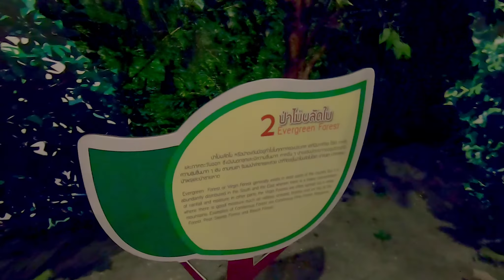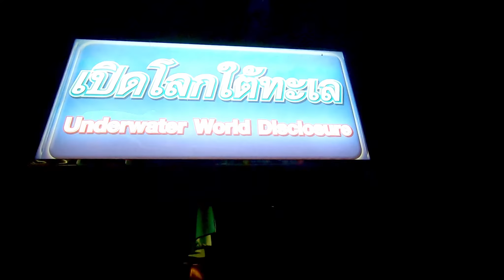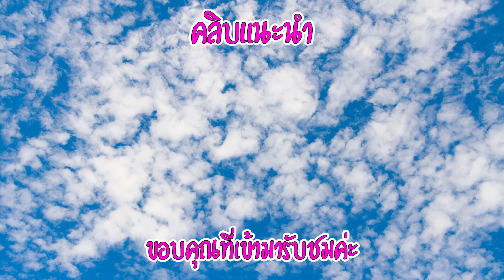ปลาเก๋ายักษ์ !!! พิพิธภัณสัตว์น้ำหว้ากอ ประจวบคีรีขันธ์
ปลาเก๋ายักษ์ เที่ยวประจวบคีรีขันธ์ พิพิธภัณสัตว์น้ำหว้ากอ พิพิธภัณฑ์สัตว์น้ำหว้ากอ เป็นส่วนหนึ่งของอุทยานวิทยาศาสตร์ มีพื้นที่จัดแสดงทั้งหมดประมาณ 3,600 ตารางเมตร ภายในอาคารจัดแสดงนิทรรศการและจัดแสดงพันธุ์สัตว์น้ำที่หลากหลายสมจริงตามระบบนิเวศของแหล่งน้ำทั้งแหล่งน้ำจืด แหล่งน้ำกร่อย และทะเล สัมผัสกับมหัศจรรย์โลกใต้น้ำ มีทั้งสีสันความสวยงามของสัตว์น้ำหลากหลายชนิด ทั้งน้ำจืดและน้ำเค็มในมิติใหม่ของพิพิธภัณฑ์สัตว์น้ำหว้ากอ ภายในแบ่งพื้นที่เป็น 6 ส่วน คือ ส่วนอัศจรรย์โลกสีคราม, ส่วนจากขุนเขาสู่สายน้ำ, ส่วนสีสันแห่งท้องทะเล, ส่วนเปิดโลกใต้ทะเล, ส่วนพิพิธภัณฑ์สัตว์น้ำและส่วนกิจกรรมปฏิบัติการ
          พิพิธภัณฑ์สัตว์น้ำ ตั้งขึ้นตามแผนหลักของโครงการอุทยานวิทยาศาสตร์พระจอมเกล้า ณ หว้ากอ จังหวัดประจวบคีรีขันธ์ เพื่อเป็นศูนย์การเรียนรู้ และวิจัยด้านวิทยาศาสตร์ทางทะเลธรรมชาติวิทยาและสิ่งแวดล้อมควบคู่กับการท่องเที่ยวเชิงอนุรักษ์